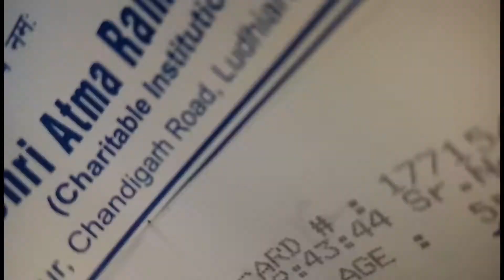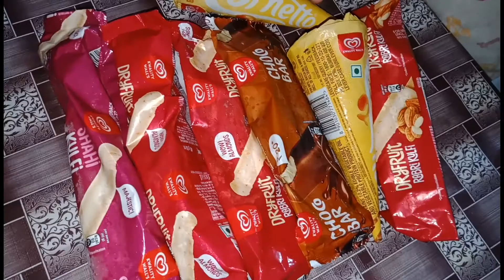जन्माष्टमी के दिन ही सर्जरी ! kyu karvana pad rha hai festival ke din operation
hi everyone in this video जन्माष्टमी के दिन है सर्जरी ! aakhir kyu karvana pad rha hai operation